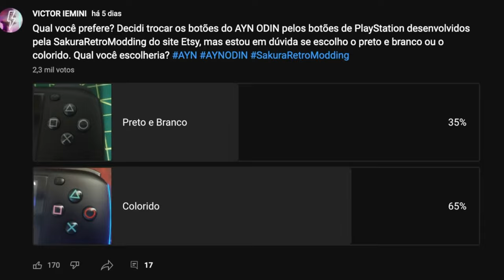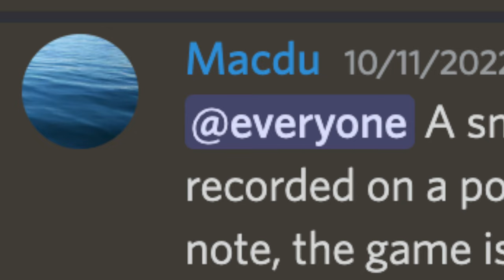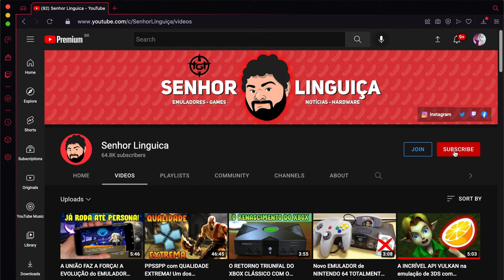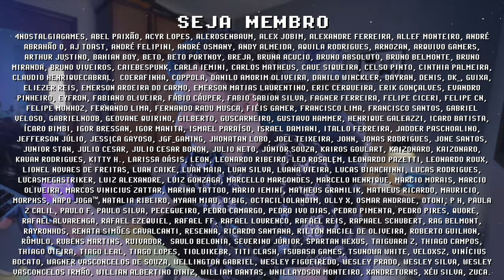SURREAL ! PS VITA no ANDROID ! mas CUIDADO por enquanto...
PS VITA no ANDROID é REALIDADE! Consoles portáteis ANDROID como o AYN ODIN será muito mais que um PS2 Portátil com Vita3K para smartphones. Temos imagens de PS VITA rodando em um POCO F3 mas muito cuidado, o desenvolvedor Macdu é o único com o código fonte, NÃO INSTALE NADA que prometa ser VITA3K em seu smartphone ou console portátil android POR ENQUANTO!

// Caixa Postal
VICTOR IEMINI
78733
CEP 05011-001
SP/BRASIL